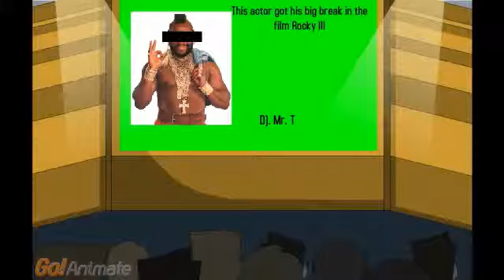The Mod Couple (Episode 6)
Oscar treats Felix to a night out at the movies.